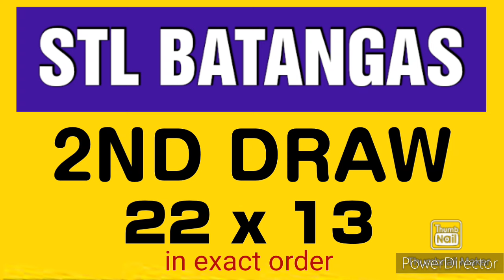STL BATANGAS RESULT TODAY 2ND DRAW JANUARY 16, 2024 4PM